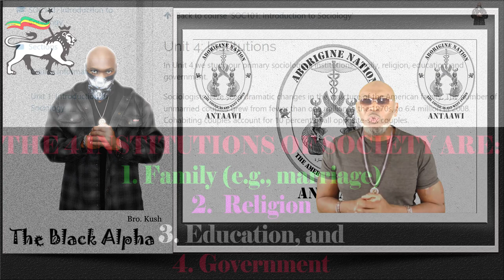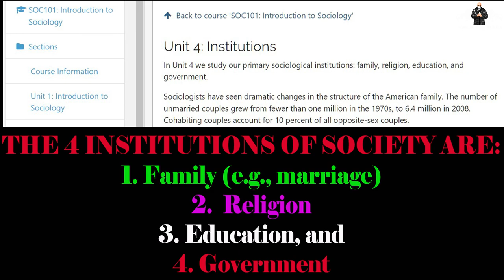AKON NEEDS TO SHUT UP 🤫, BUT WAS HE RIGHT ABOUT NICK CANNON 🤔❓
Was Akon (akon ) or Willie D (williedlive ) right about Nick Cannon's (nickcannon ) multiple baby mommas situation? Let’s talk…